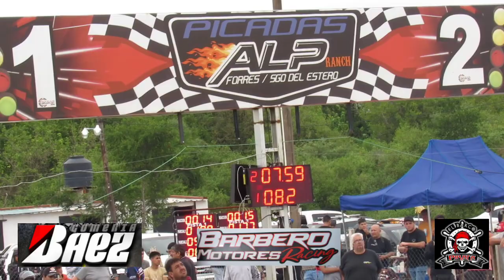picadas 2do. Aniversario Complejo ALP, avances junto al equipo Barbero Motores..